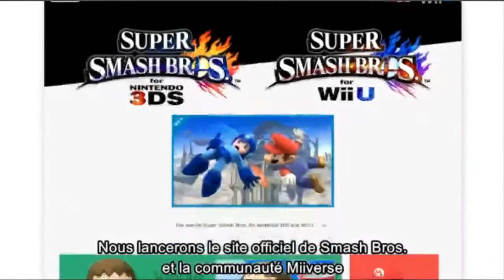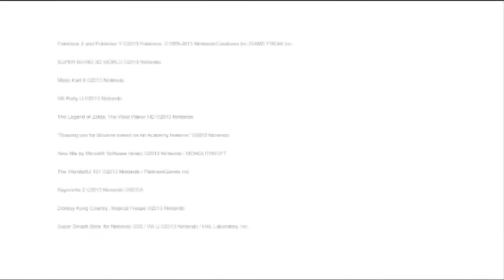E3 2013 // Super Smash Bros. U - Trailer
Offizieller Trailer zu Super Smash Bros. U